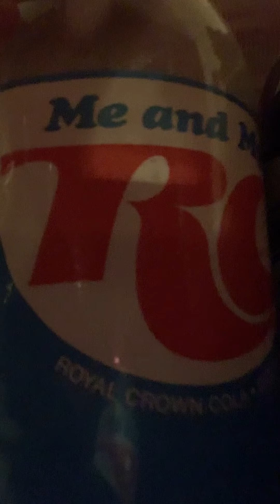I need protection prank on my uncle